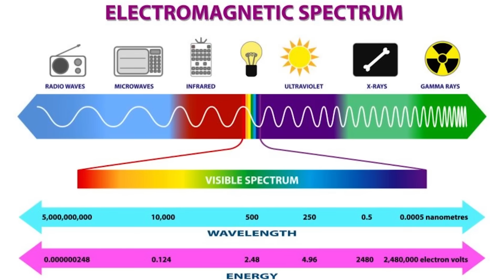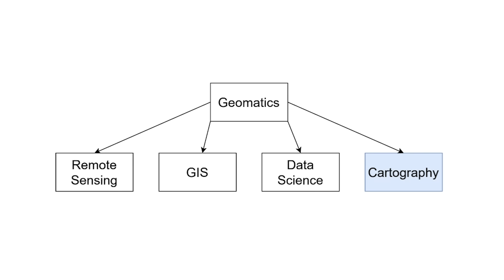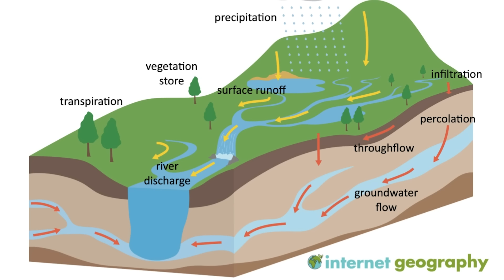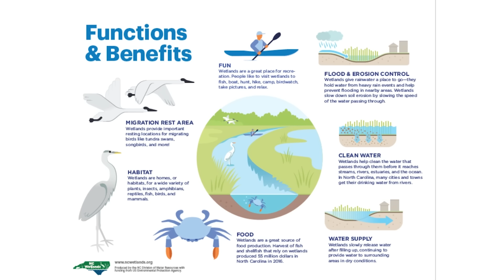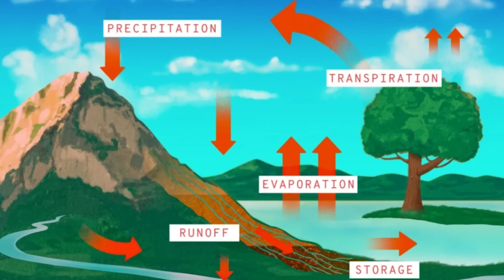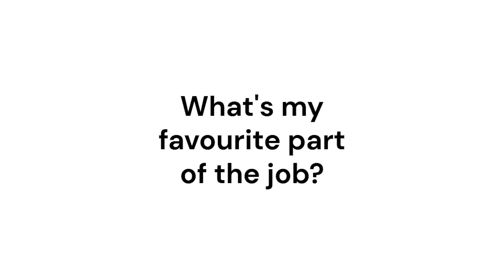Geomaticist Nigel Van Nieuwenhuizen (Get to Know a Scientist!)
What is geomatics? Why it's the branch of science that deals with the collection, analysis, and interpretation of data relating to the earth's surface. How is it done? Well we've got Nigel here to tell us all about it! You may know about LIDAR if you're an archeology buff, but that's only part of the story!